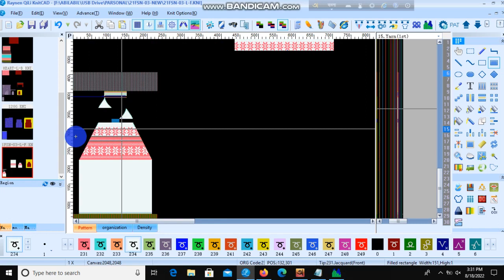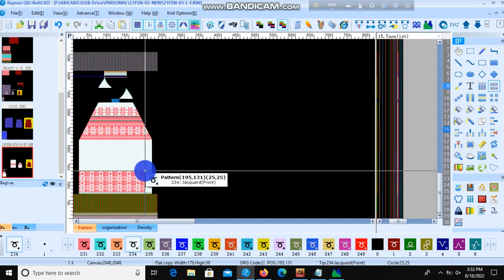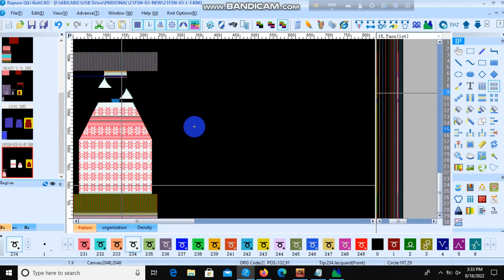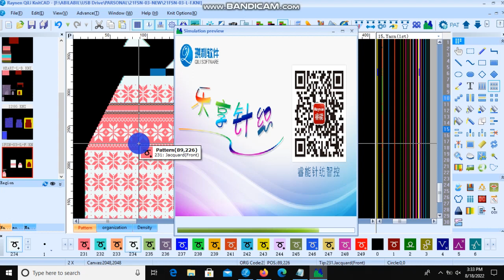Raynen QiLi Knit CAD jacquard design program-1.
Something that I find interesting.